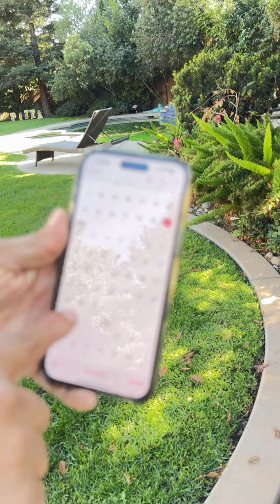Información sobre la fiesta de inauguración de mi nueva casa😱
Habia decidido no hacer fiesta de inauguración para mi nueva casa pero ablamos con unas personas y decidimos en siempre si hacerla y esta será la fecha😱👌🏻